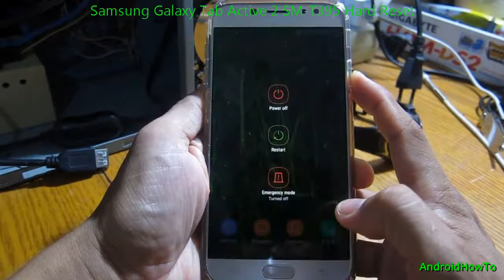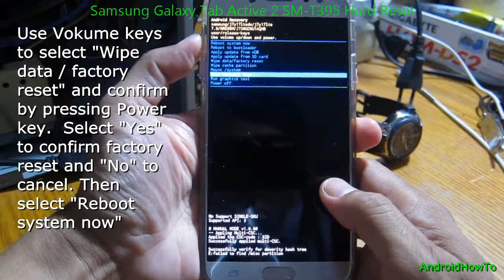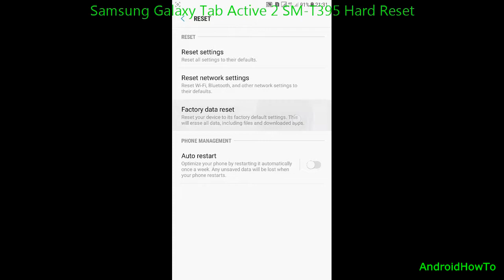Samsung Galaxy Tab Active 2 SM-T395 Hard Reset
How to factory data reset Samsung Galaxy Tab Active 2 SM-T395 Android 7 Nougat with two methods:  Hard reset via External Hardware keys ( Recovery Mode ) and Soft reset via Settings menu.  Hard reset also called Factory reset or Master reset.

Note: This video use Galaxy J7 Pro 2017 as sample, the procedure hard reset and soft reset are the same for Galaxy phones and tablets